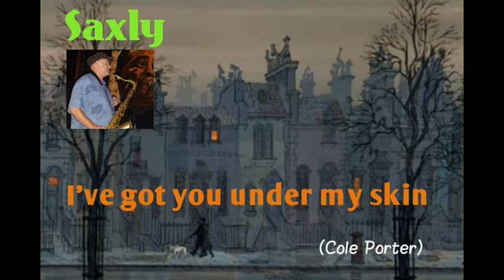SAXLY I've got you under my skin (2)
SAXLY
I've got you under my skin  (2)
07  Mai 2020